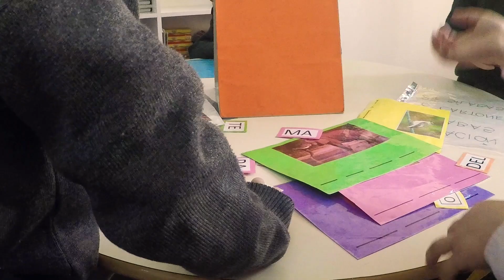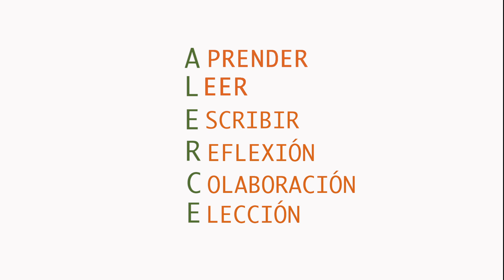Proyecto Alerce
"Aprender a leer y escribir usando como motor la reflexión, promoviendo la colaboración entre pares, y dándole la oportunidad de elección al que aprende".